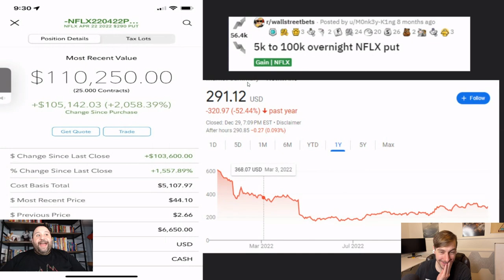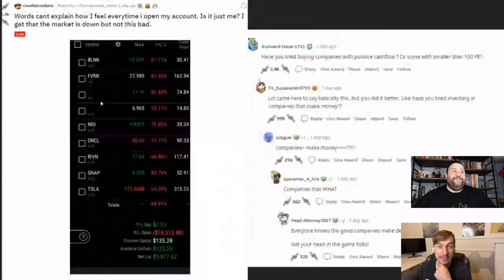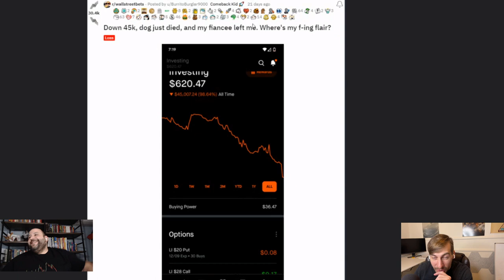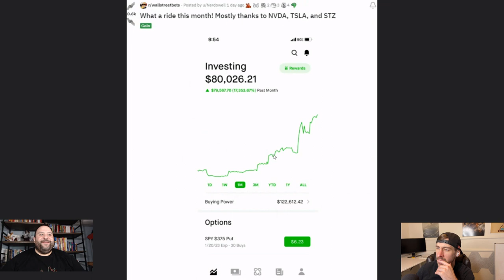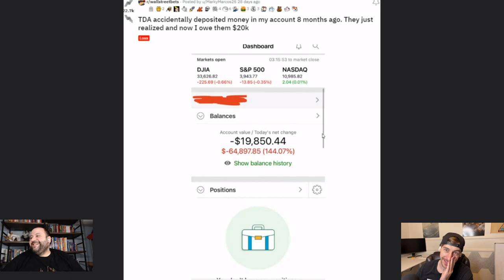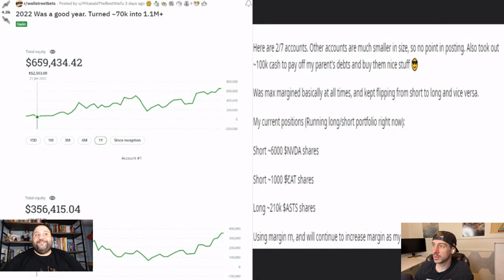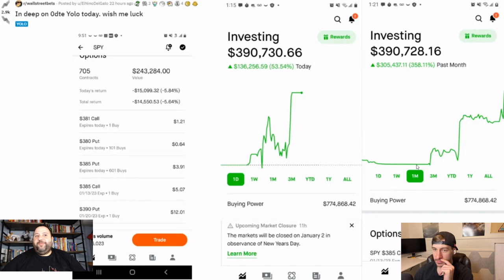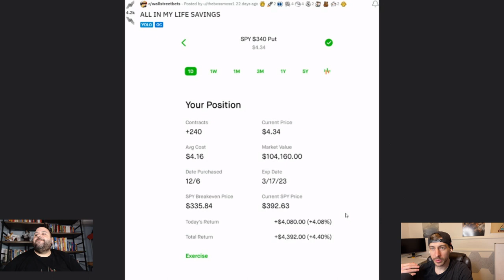The BEST TRADES And MEMEs Of Wall Street Bets 2022?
We discuss some of our favorite trades and memes from Wall Street Bets as we wrap up 2022 which has been a rather wild year of stock trading.

Etsy Store